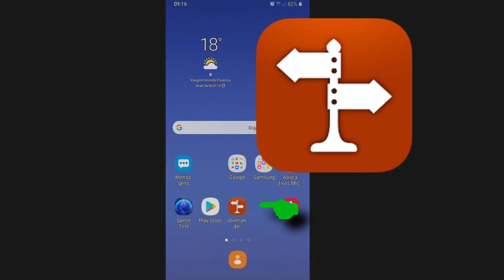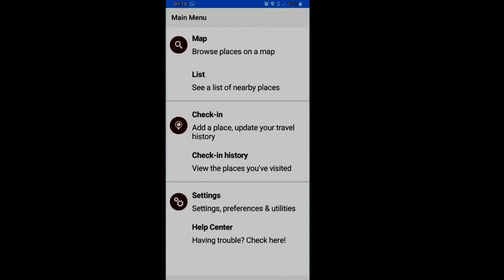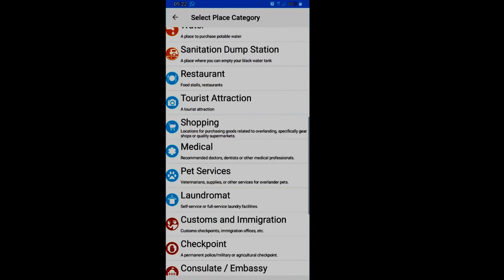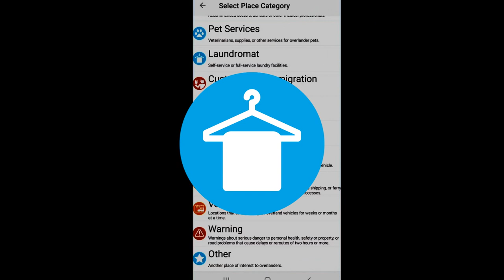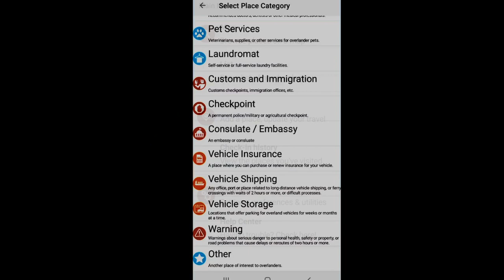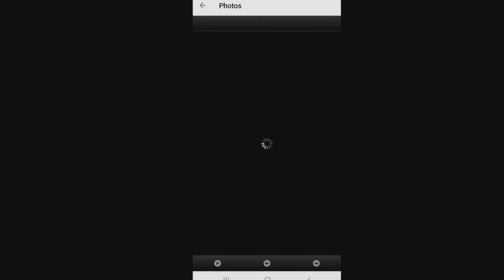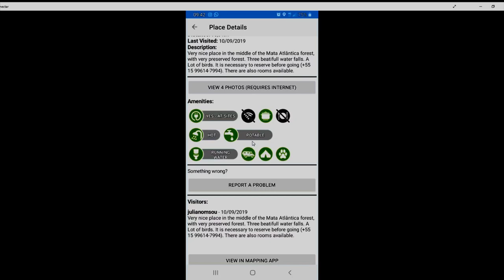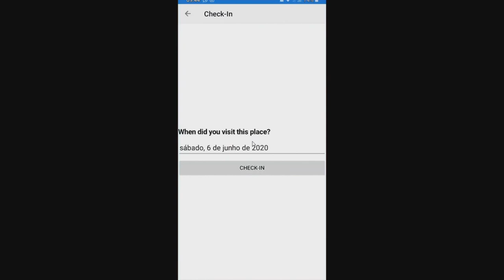#149 Como usar o I-Overlander, App para viajantes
Neste episódio nós ensinamos a usar o applet de viagem, I-Overlander, que é um mapa interativo colaborativo que indica pontos de acampamento e apoio para viajantes.. Vem com a gente desvendar esse app!